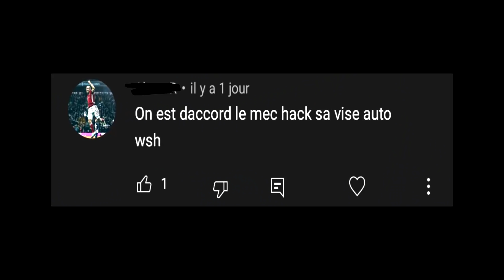LE NOUVEAU MODE SNIPER sur MW2 !! 😍 (+50 Nouveau sniper)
Tu as besoin d'aide ?  n’hésite pas  👇

Sos Suicide : 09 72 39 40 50
Harcèlement scolaire/internet : 3020
Sos Addiction (drogue, jeux video..) : 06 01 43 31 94

💻 Ma config

Pc :
• GPU - GIGABYTE VISION - Geforce RTX 3070 ti

Settings :
1680x1050
400dpi
Mouse pad : Skypad XL 3.00

Hardware :
• Souris - ROCCAT Kone pro
• Clavier - Corsair k65 rapide fire
• Casque - HyperX cloud
• Micro - blue yeti du bled
• Ecrans - MSI 244hz